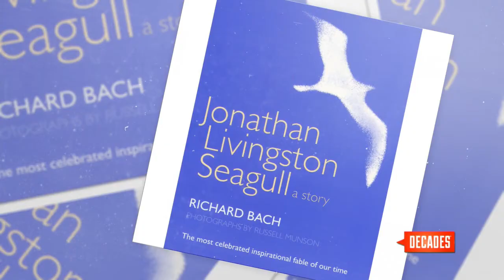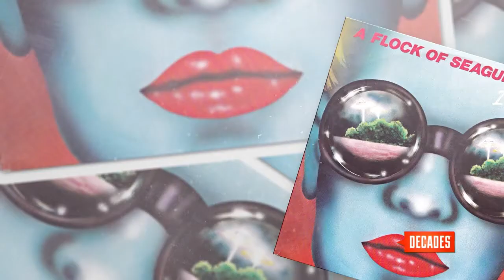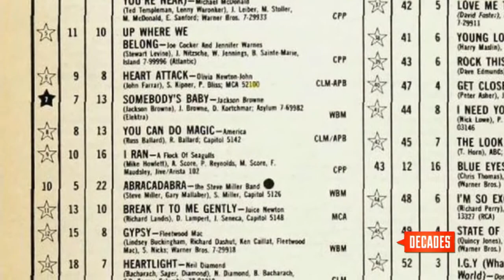Mike Score from A Flock of Seagulls talks new wave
"Looking back at it now, we were five years ahead of what the punk scene was doing," said Mike Score from A Flock of Seagulls. "Finally, it caught up with us and they called it 'new wave.'"